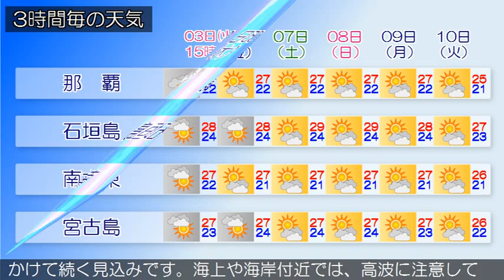2015/11/03 沖縄地方の天気予報 昼